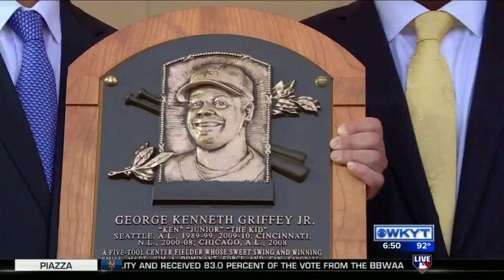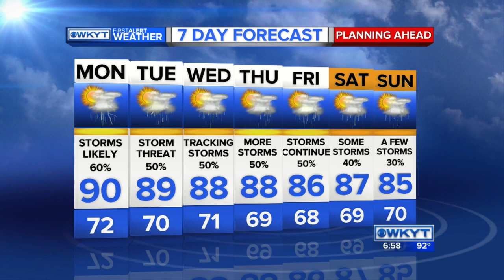WKYT News at 6:00 PM on 7-24-16